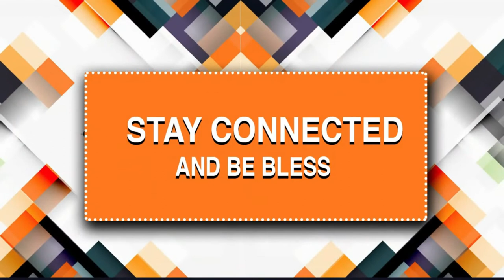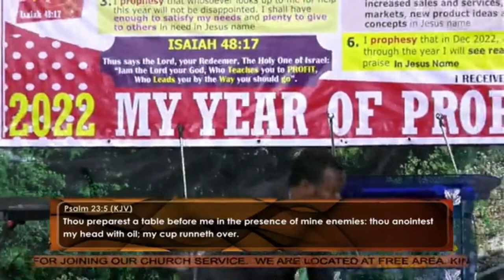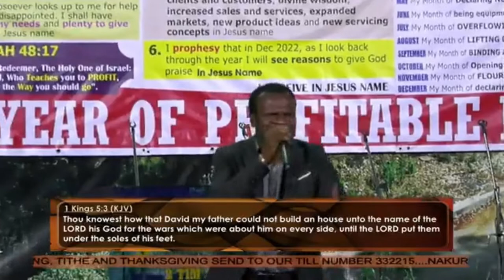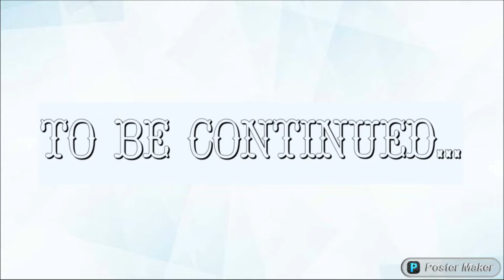Aborting evil agenda against your life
In 2 Corinthians 2:11 the bible exults us not to be ignorant of Satan's devices, we need to be in constant readiness and on the defensive against the evil one so he doesn't take advantage over us, in this video you will learn exactly how to do that and God will course you to be on the victory side always in Jesus name. this is the first part of this message please kindly click the link below for the second part, God bless you, please do subscribe, like, share and press the notification bell.